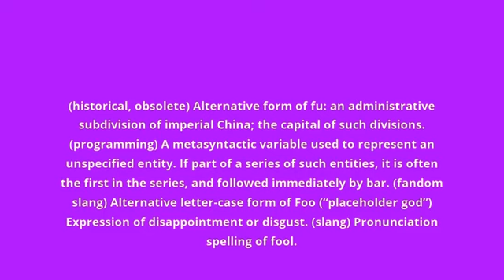what is the meaning of foo.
what foo means:
(historical, obsolete) Alternative form of fu: an administrative subdivision of imperial China; the capital of such divisions. (programming) A metasyntactic variable used to represent an unspecified entity. If part of a series of such entities, it is often the first in the series, and followed immediately by bar. (fandom slang) Alternative letter-case form of Foo (“placeholder god”) Expression of disappointment or disgust. (slang) Pronunciation spelling of fool.